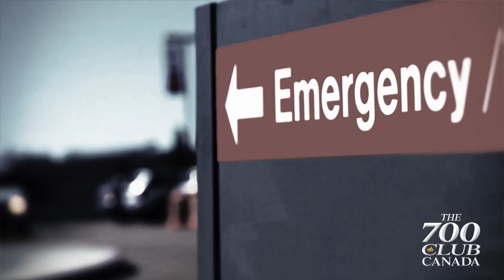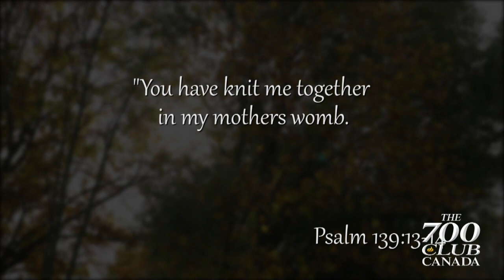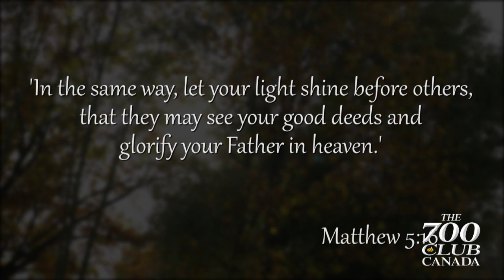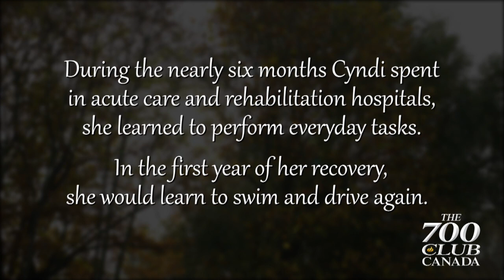Living as a Quadruple Amputee- Cyndi Wilkens' Story.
Young mother Cyndi Wilkens was suddenly rendered a quadruple amputee after contracting a flesh-eating disease that nearly killed her. Hear how she found faith in the midst of the hardest trial of her life.